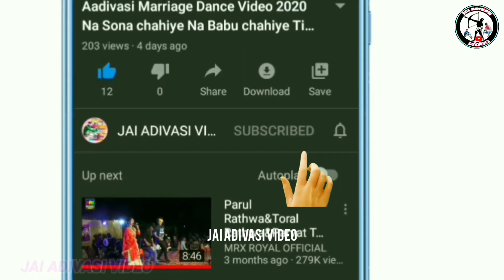☁️વરસાદની પડતો એટલે બળવા ધુણાવવામાં આવ્યો છે😭 બાપજી શું કહે છે તે વીડિયો જુઓ📱 matvad Vidya 2023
varsad_nippad to Italy badon thoda wama aavyon se te video Jo vah